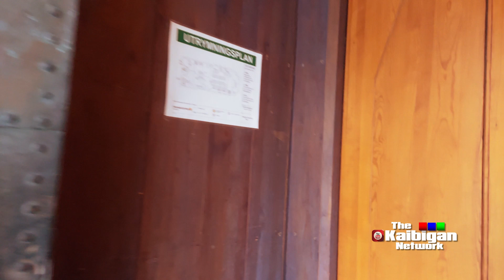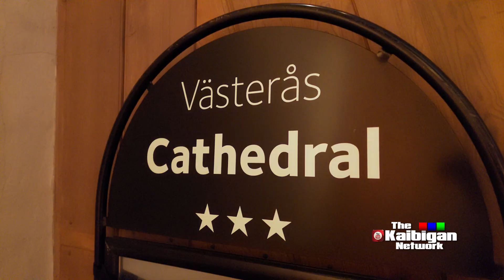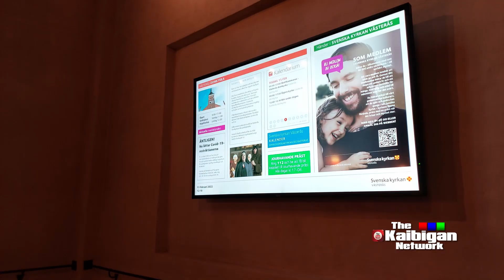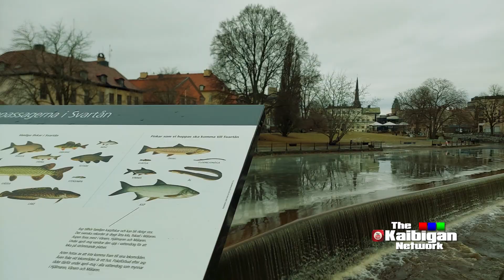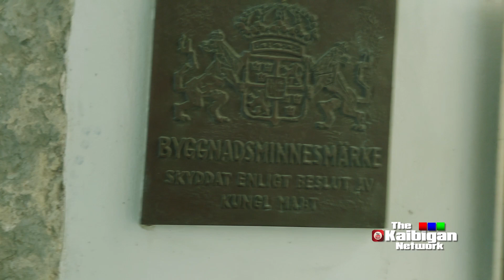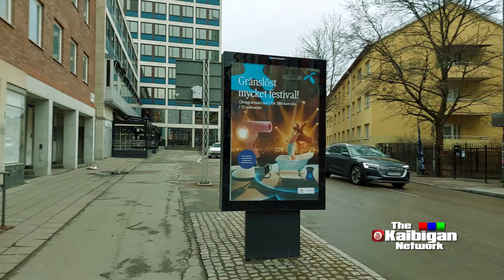and Walks Nearby Västerås 2022 4K Video with Music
Västerås is a suprisingly small and very near to Stockholm. Certainly  worth the visit !!! Lovely scennery.

Welcome to The Kaibigan Network Online TV, a New Way of Presenting News, People, Events, Places, and more for more than 11 Million Filipinos Based Abroad.

We are a proper TV Station abiding with all of the Journalism Ethics and We regard our work and audience with the highest respect.